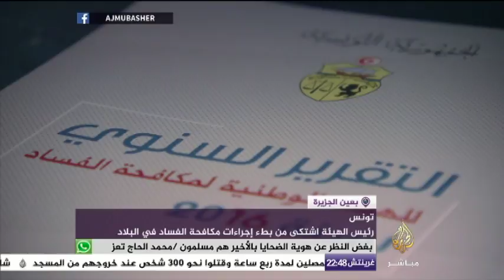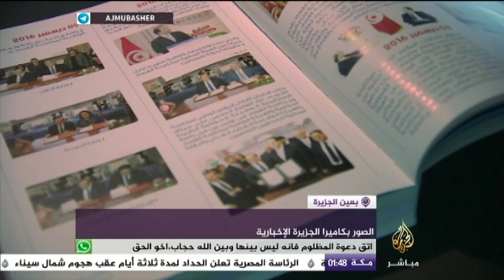بعين الجزيرة - تقرير لهيئة مكافحة الفساد في تونس: الفساد تفشى في عدد من المؤسسات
1:05 - نظام الإدارة الأهلية يحظى بأهمية داخل المجتمعات التقليدية في الريف